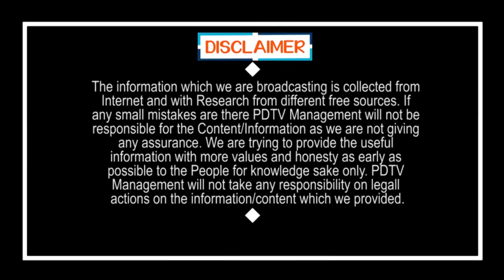Guntur Public Pulse on Present Situation | గుంటూరు పబ్లిక్ పల్స్